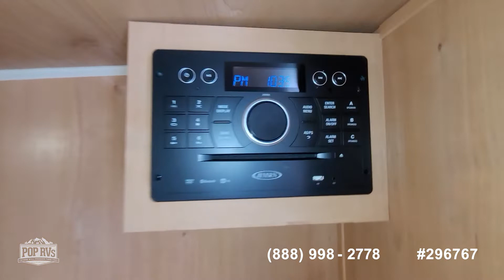[SOLD] Used 2018 Retro 166 in Akron, Ohio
This RV has been sold  (Poughkeepsie, NY).  Viewers who viewed this RV were most likely to view the following comparable listings, which are still for sale:

2021 Salem FSX 167 RBK in Mill Creek, Pennsylvania - $21,750

2018 nuCamp Tab 400 in Rising Sun, Indiana - $29,900

2022 Aspen Trail 17BH in St Albans, West Virginia - $18,400

2019 Rockwood A122S Hardside in Beaver Falls, Pennsylvania - $16,250

2019 Kodiak Cub 175bh in Canal Winchester, Ohio - $17,750